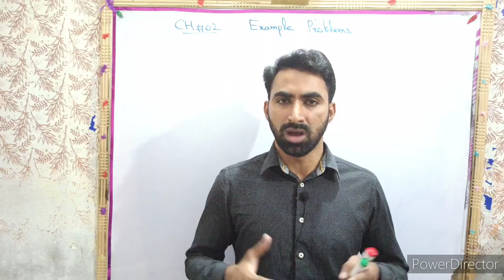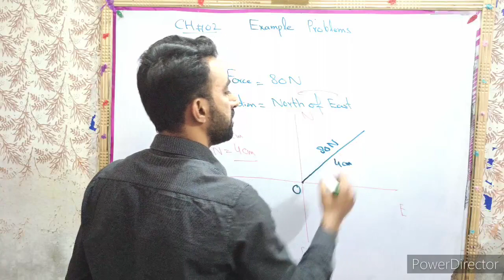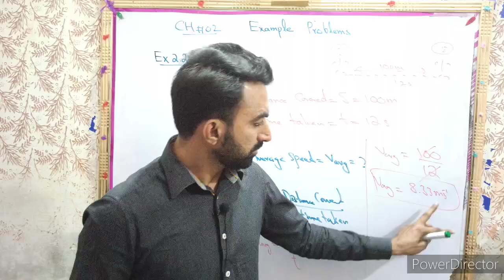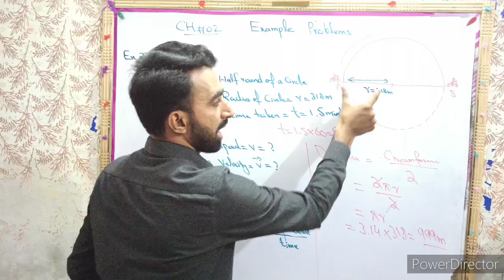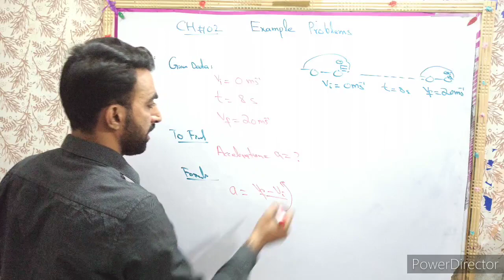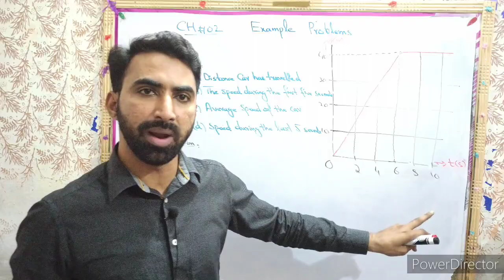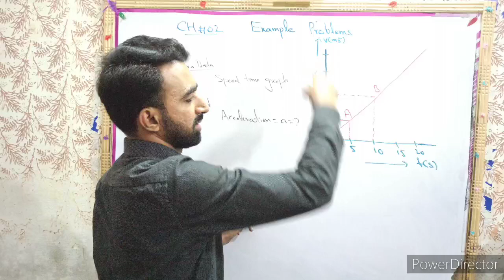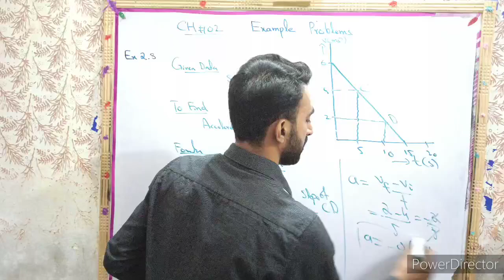9th Class | Physics | Chapter 2 | Kinematics | Example Problems 2.1 to 2.8 |Lec.8 | Haytham Academy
This lecture covers very first right examples of chapter 2 Kinematics 9th class Physics. 9 Class Physics Chapter 2 example problems are very important regarding board exams. Hopefully students will get it easily.